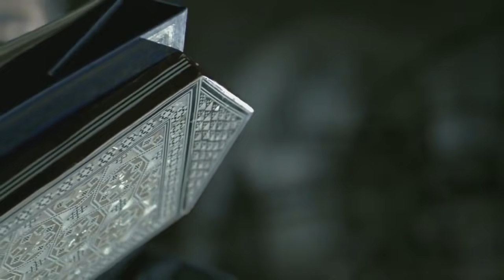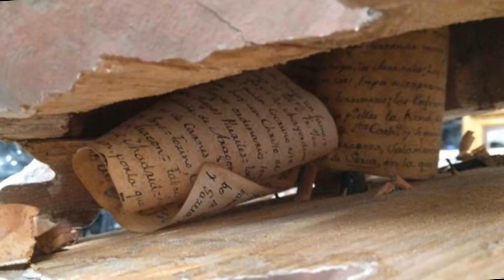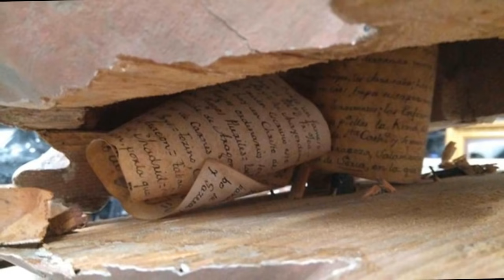300 Yıllık İsa Heykelinin de Bulunan Gizli Not Herkesi Şok Etti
300 Yıllık İsa Heykelinin Kalçasında Bulunan Gizli Not Herkesi Şok Etti.

► faturetimeline.net
► humanknowledge.net

♦ Yasal Uyarı ♦